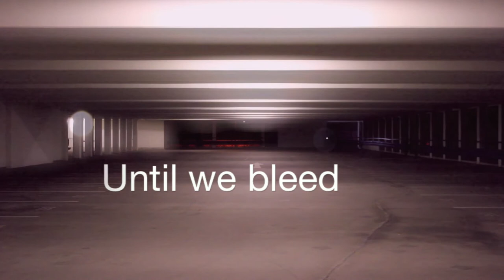Kleerup with Lykke Li - Until we bleed HD (Short Version)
Song: Kleerup with Lykke Li - Until we bleed